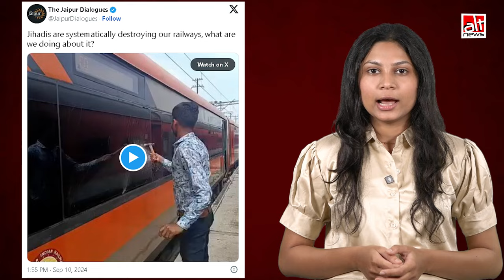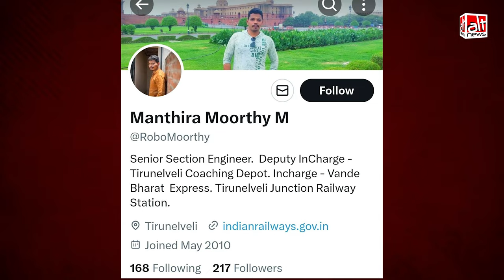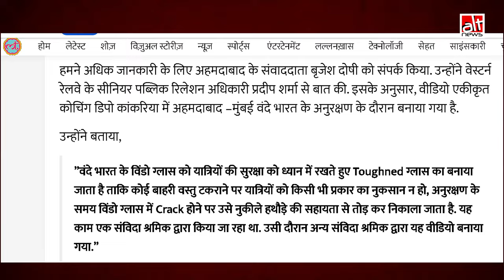Vande Bharat ट्रेन का शीशा तोड़ने के दावे से वायरल वीडियो असल में window replacement का है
Amid the recent spate in the number of train accidents, a video is being shared which shows a man hammering down the glass of a train window. No, he is not a 'jihadi' as claimed on social media. Why is he breaking the window? Find out